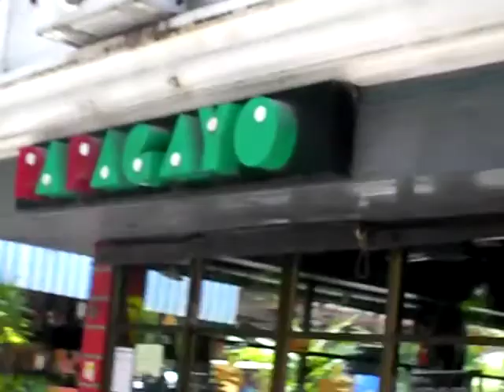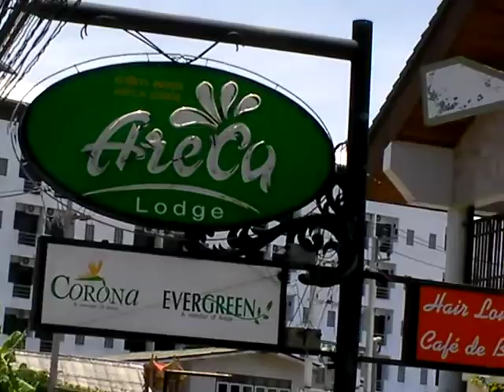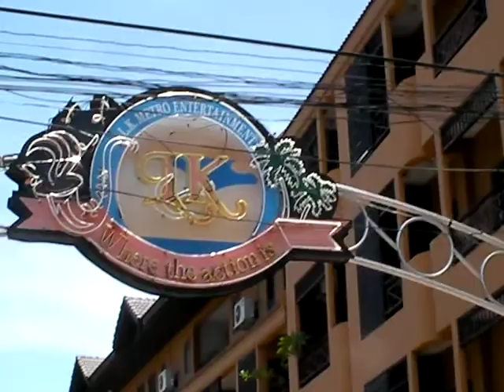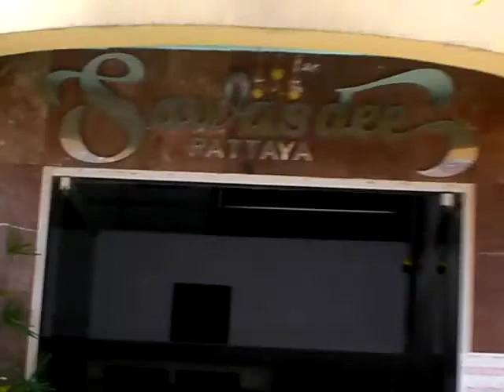fotis bar how to go 1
how to go in fotis bar